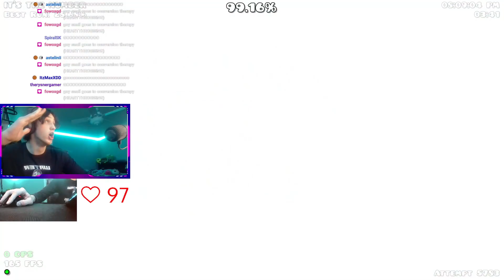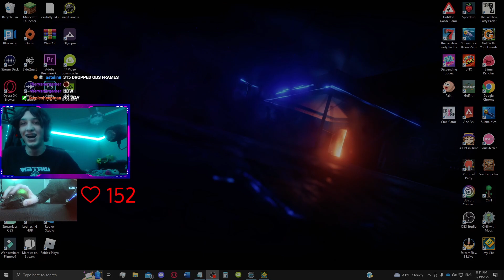[FIRST MAINLIST] ELLIPSISM 100% | Geometry Dash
I BEAT A NEW HARDEST FINALLY!! This is my first completion since September with Digital lmao. Thank you all for the support and thank you @SwibGD  for this great level!

LEVEL STATS:
Attempts: 19,913
Enjoyment: 8/10
Worst fails (List%+): 58x6, 59, 60x7, 61x5, 62, 63x4, 64, 67, 68, 89
42 deaths at 54%
Level Placement (Demonlist): #74
Level Placement (IMO): #104 (Necromancer | ELLIPSISM | Edge of the Blade)
Beaten on Native 165Hz and full detail!

My Discord Tag: AndyTheGreat315#0315